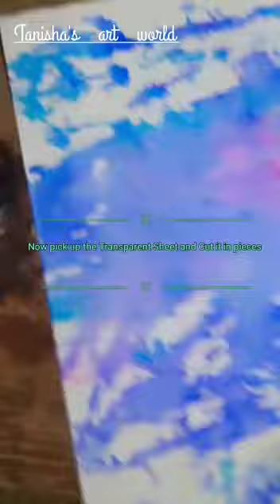Homemade Sticky notes.Sticky Notes Tanisha's Art World